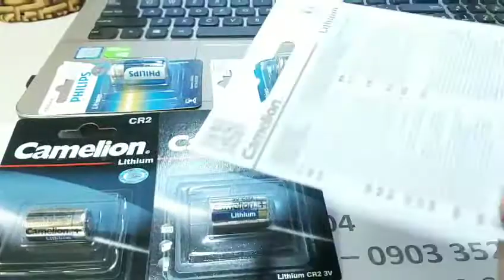Pin CR2; Pin Camelion CR2 lithium 3v (PINNUOINGUON.VN)